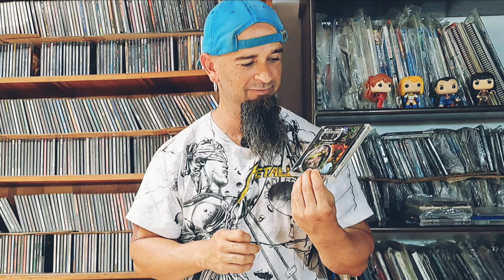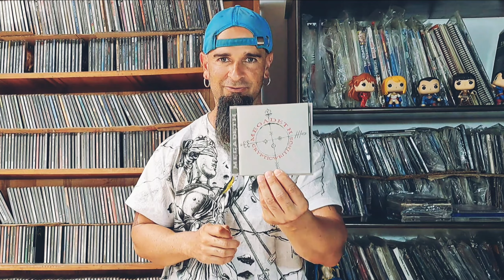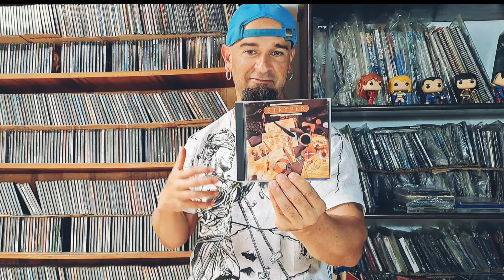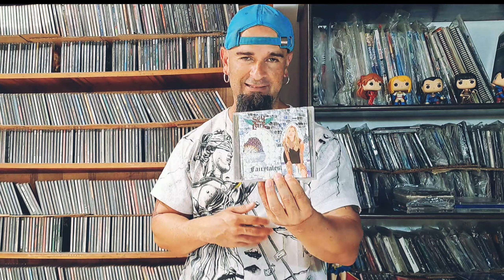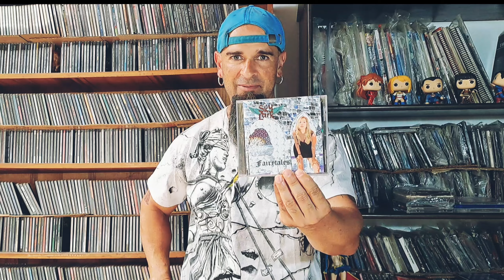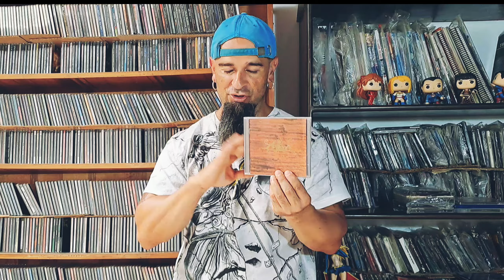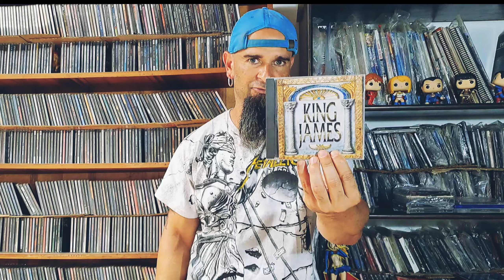T01E9 Portadas RE MALAS